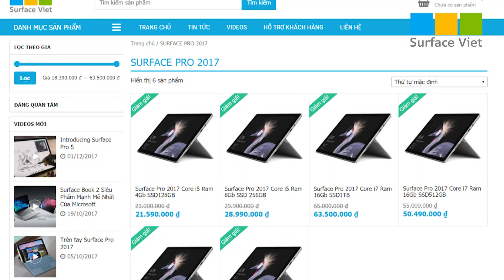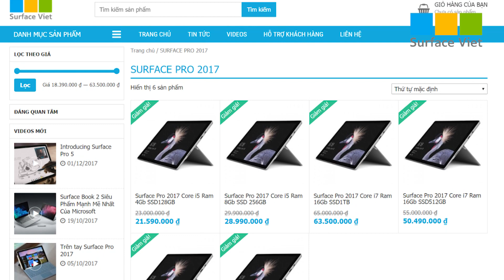Avenges Infinity War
Video: Avenges Infinity War

★ Tham Khảo Thêm Các mẫu sản phẩm HOT tại Surface Việt với mức giá ưu đãi nhất:

Surface Việt là công ty chuyên cung cấp laptop surface lớn nhất tại Hà Nội. Với kinh nghiệm nhiều năm làm trong ngành laptop cao cấp nhằm phục vụ cho các doanh nhân trẻ, cam kết về chất lượng cũng như giá cả đảm bảo nhất tại Hà Nội, chúng tôi luôn luôn tự hào là một trong những đơn vị cung cấp chính hãng các sản phẩm của surface. Khi đến với cửa hàng các bạn có cơ hội được trải nghiệm nhiều sản phẩm cao cấp với những tính năng trên cả tuyệt vời nhất.

★ Địa chỉ:
TẦNG 3 SỐ 152 VŨ PHẠM HÀM – CẦU GIẤY – HÀ NỘI
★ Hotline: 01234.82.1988